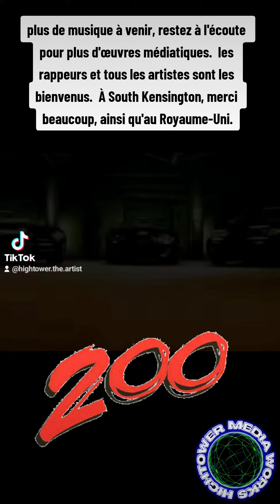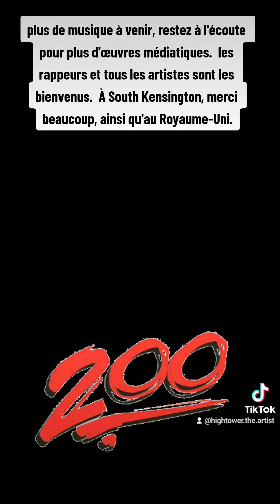Three 6 Beat/Open Season 4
Contains samples of Three 6 Mafia's "Late Night Tip" Cir. 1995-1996 Prophet Entertainment in cadence of Lisa Fischer's "How Can I Ease The Pain" Cir. 1991 Elektra Records